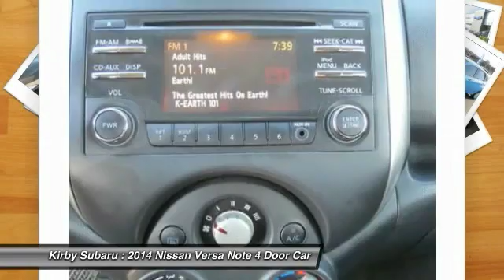2014 Nissan Versa Note Ventura CA 694816B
2014 Nissan Versa Note S

Kirby Subaru
6404 Auto Center Drive

5spd! Wow! What a sweetheart! NEW ARRIVAL. brbrHere at Kirby Subaru of Ventura, we try to make the purchase process as easy and hassle free as possible. We encourage you to experience this for yourself when you come to look at this terrific-looking 2014 Nissan Versa Note. When you say quality, Nissan comes immediately to mind, and this Nissan Versa Note is no exception. brbrSee us today at Kirby Subaru!